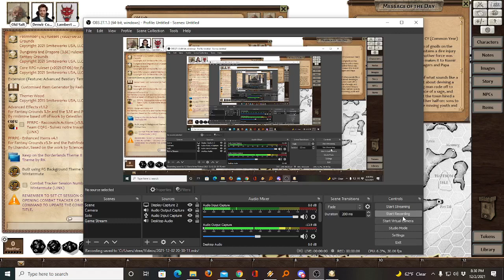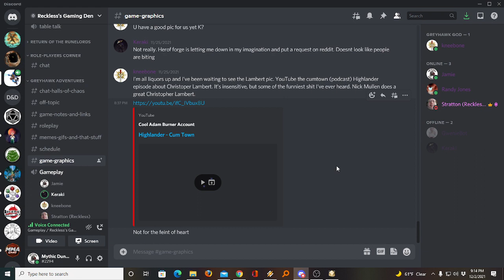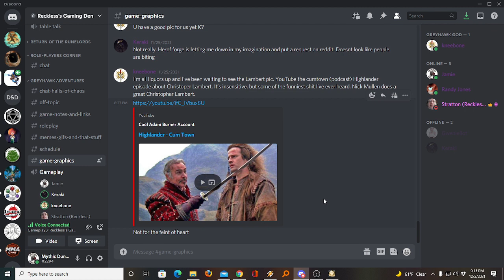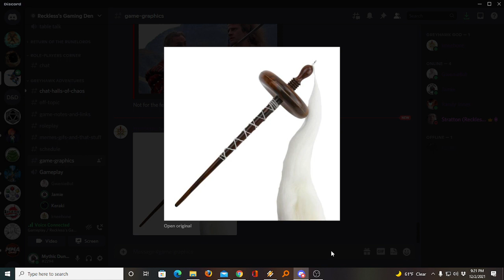(Actual Play) Greyhawk Adventures Part Two A / Dungeons & Dragons / Pathfinder /RPG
No cosplayers! No actors! Just good old fashioned role playing!

Join the unretired team of adventurers as they get back together for one last journey at the request of an old friend.

Greyhawk, also known as the World of Greyhawk, is a fictional world designed as a campaign setting for the Dungeons & Dragons fantasy roleplaying game. Although not the first campaign world developed for Dungeons & Dragons—Dave Arneson's Blackmoor campaign predated it by over a year—the world of Greyhawk closely identified with early development of the game beginning in 1972, and after being published it remained associated with Dungeons & Dragons publications until 2008. The world itself started as a simple dungeon under a castle designed by Gary Gygax for the amusement of his children and friends, but it was rapidly expanded to include not only a complex multi-layered dungeon environment, but also the nearby city of Greyhawk, and eventually an entire world. In addition to the campaign world, which was published in several editions over twenty years, Greyhawk was also used as the setting for many adventures published in support of the game, as well as for RPGA's massively shared Living Greyhawk campaign from 2000–2008.